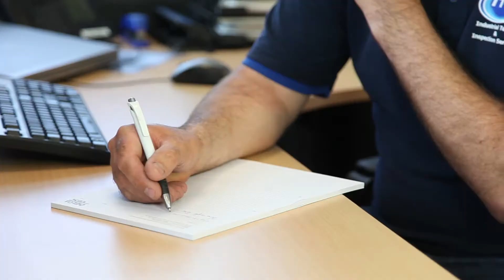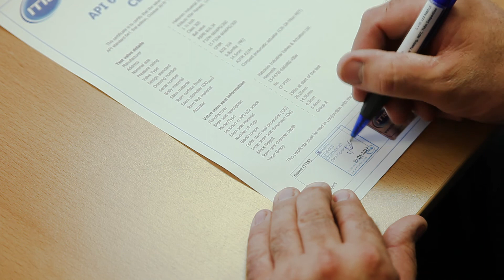Introduction ITIS BV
ITIS is an independent technical service company located in the Netherlands and has expert knowledge and experience in providing: Leak Testing, Valve Testing, NDT and Inspections.
We are a recognized provider of customized services to various industries, including power generation, chemical and petrochemical, oil & gas, cryogenic and other high risk industries.

From our unique position between research and industry we can provide you with support throughout the entire product development process, helping you to verify your product’s durability, function and safety.
For valve testing we are specialized in DVT (design validation testing) or TAT (type approval testing) for end users in the oil & gas industries.